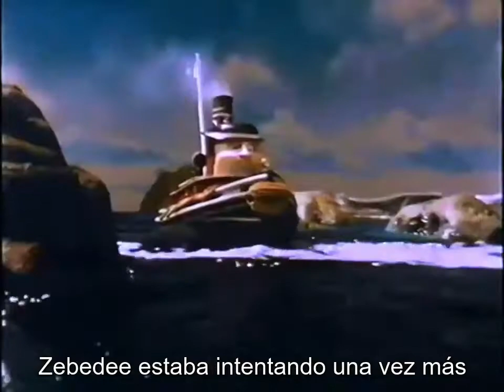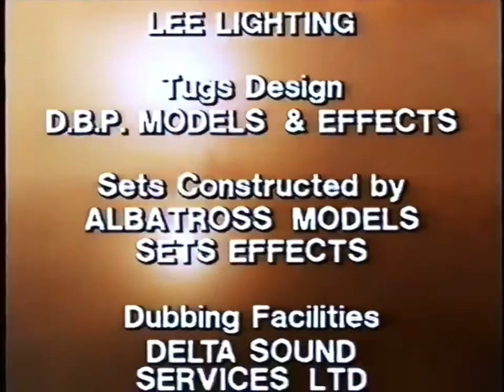Tugs - Fuertes Vientos Sub Español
Tugs
Fuertes Vientos